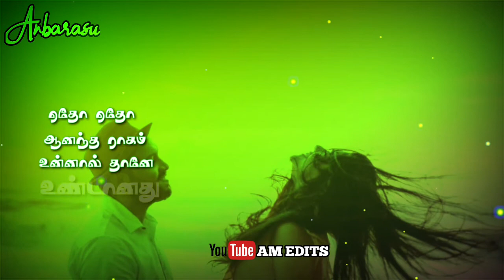Whatsapp Status||💞Keladi Kanmani Paadham💞 Song 💞 Whatsapp Status Video Song